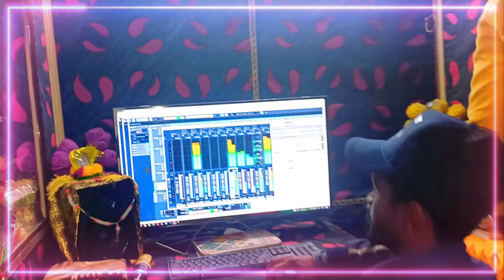bani rjd ke sarkar Tejasvi Yadav song Bablu Bihari ka rjd song video बनी राजद सरकार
Bablu ka rjd song video बनी राजद सरकार
Bablu Bihari RJD song
Bablu Bihari rashtriy Janata Dal song Bablu Bihari Rajak song Lalu Yadav Bablu Yadav new Bhojpuri RJD song